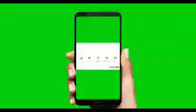TOBI AMUSAN'S WORLD RECORD BREAKING FEAT AT THE ATHLETICS CHAMPIONSHIP